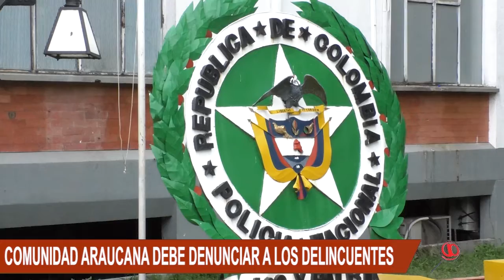POLICÍA EN ARAUCA ENTREGO BALANCE DE OPERATIVOS Y CAPTURA CONTRA EXPENDEDORES DE ESTUPEFACIENTES